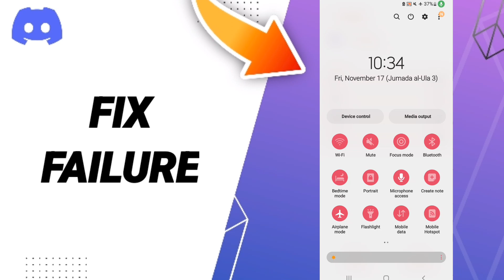How To Fix Failure On Discord App 2023